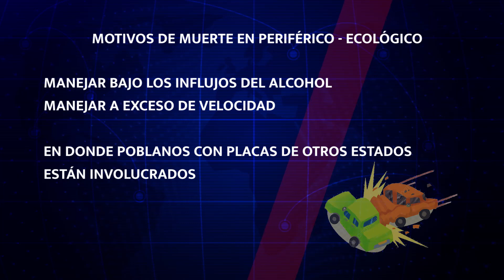Periférico - Ecológico de las vialidades más peligrosas en Puebla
En el 2019 se calculó un promedio de 416 accidentes anuales en el Periférico - Ecológico, en ese entonces se dio a conocer que aproximadamente 9.42 personas murieron en choques sobre esta vialidad, esto según la Secretaría de Seguridad Pública